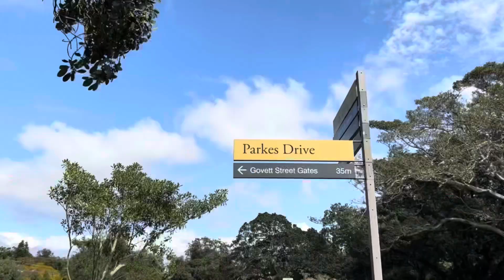Centennial Park | Short Vlog #2